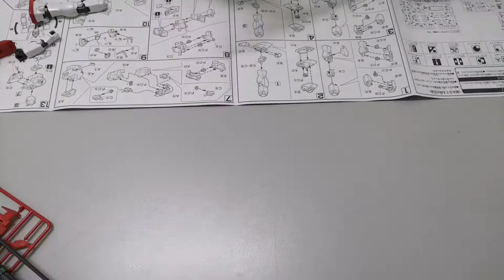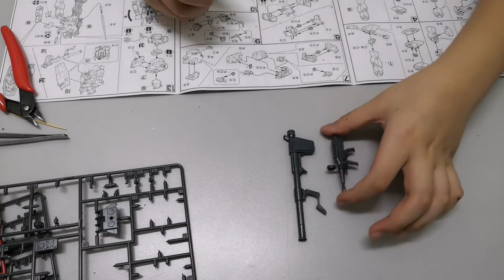［开箱］高达（RX-78-2）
这次开箱的是高达（RX-78-2）！